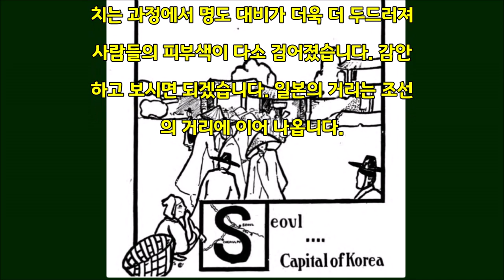(1900년대) 구한말 조선의 거리 & 일본의 거리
1900년대 구한말 조선의 거리와 일본의 거리 사진입니다.
어떤 나라를 볼 때 어디를 제일 먼저 보는지는 사람들마다 다르겠지만 저는 거리를 제일 먼저 봅니다. 거리에는 그 나라 사람들의 생활상이 고스란히 드러나기 때문입니다. 그런데 사진 화질이 별로 좋지 못해 보정을 거치는 과정에서 명도 대비가 더욱 더 두드러져 사람들의 피부색이 다소 검어졌습니다. 감안하고 보시면 되겠습니다. 일본의 거리는 조선의 거리에 이어 나옵니다.